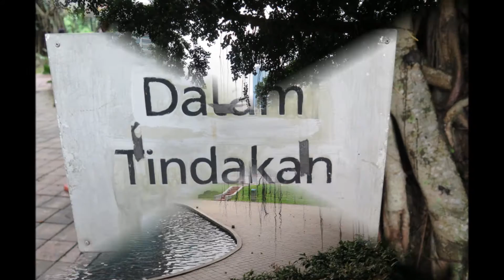クアラルンプール ムルデカ・スクエァ周辺 Plaza・Low・Yat KLCC公園 ペトロナス・ツインタワー 5月 15日, 2016年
ムルデカ・スクエァ周辺
Plaza・Low・Yat
KLCC公園
ペトロナス・ツインタワー